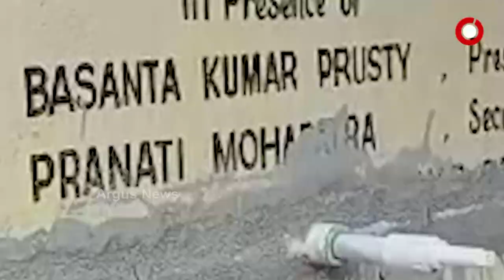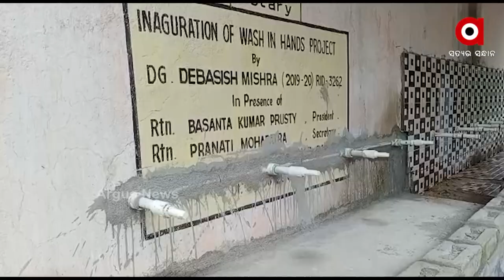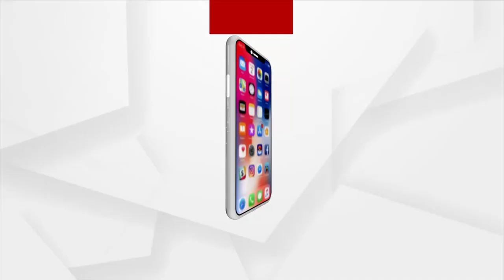ସ୍କୁଲ ସୌନ୍ଦର୍ଯ୍ୟକରଣ ନାଁରେ ଲକ୍ଷଲକ୍ଷ ଟଙ୍କା ଚଳୁ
ମିଳିମିଶି ଖାଇଗଲେ ସ୍କୁଲ ଟଙ୍କା । ସ୍ମାର୍ଟ କ୍ଲାସ ନିର୍ମାଣ ପାଇଁ ଆସିଥିଲା ଅର୍ଡ ହଡପ । କେନ୍ଦୁଝର ହରିଚନ୍ଦନପୁର ବ୍ଲକ ଅନ୍ତର୍ଗତ ମନୋହରପୁର ଉଚ୍ଚ ବିଦ୍ୟାଳୟରୁ ଆସିଲା ସାଂଘାତିକ ଅଭିଯୋଗ।